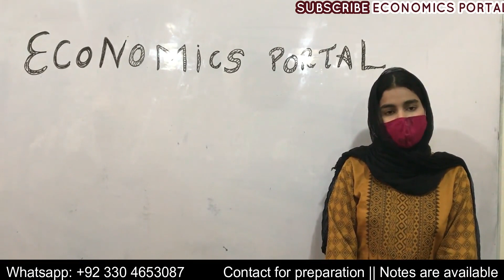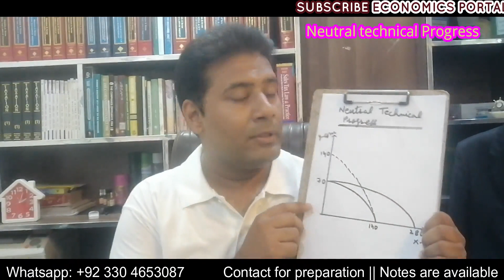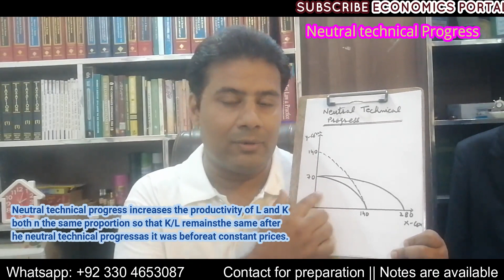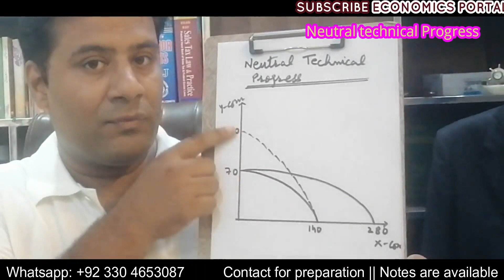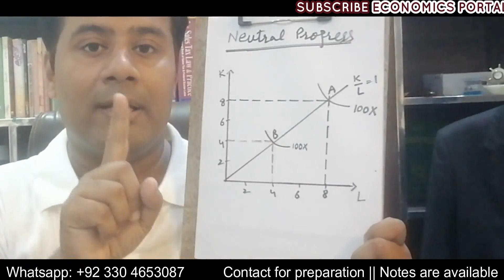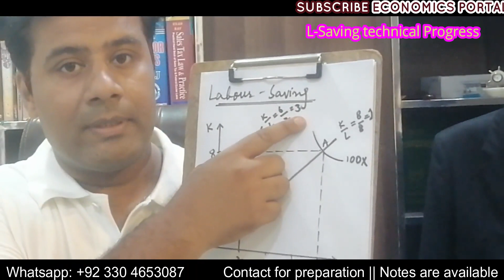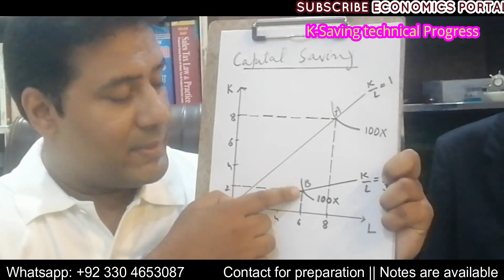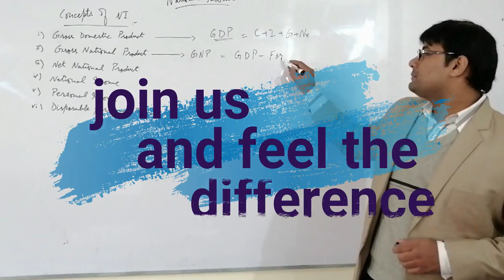Technical Progress And Shape Of PPC || International trade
We deal economics of any level like Inter, BA, MA, O/A level, CA, ACCA, ACMA, M.COM, MBA.
This video is very important. In this video I will discuss the following topics:
1. What is technical progress?
2. What is the shape of PPC in neutral technical progress?
3. How can we show production if there is technical progress?
4. What is Labor-saving technical progress? And how it is shown graphically?
5. What is Capital-saving technical progress and how it is shown graphically?
All these questions are answered in this video. Must watch it complete without skip for your better understanding.
Also share it with your class-fellows. Jazakallah. Khair
Best Regards:
Prof. Raees Ahmad Butt (M. Phil Economics)